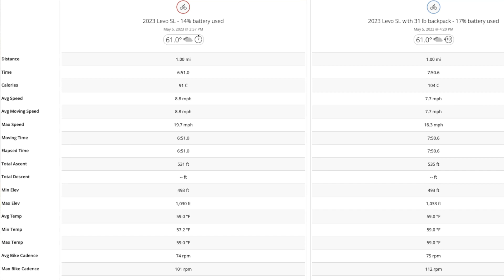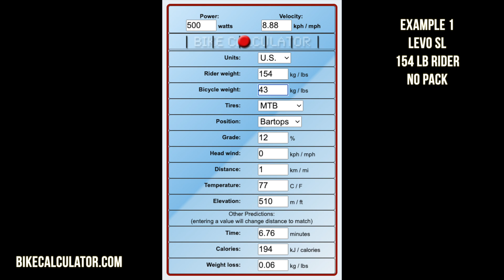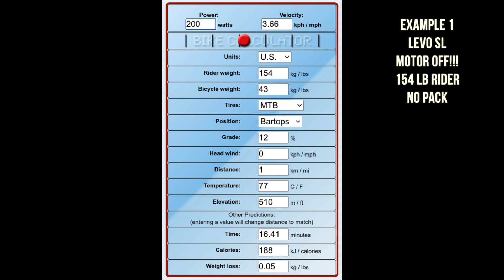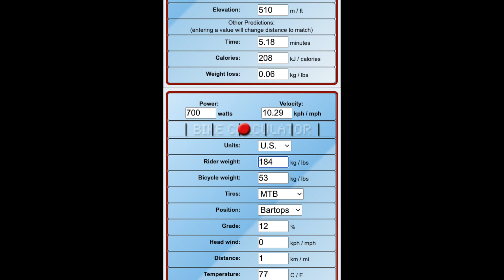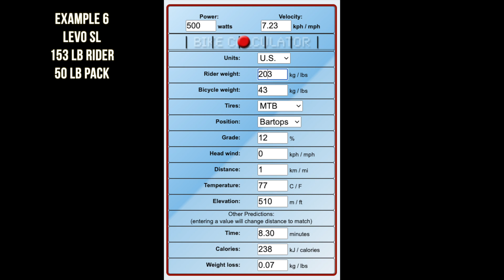How much does rider weight really matter on ebikes? - range and speed test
Heavy riders on e-bikes, bikes, electric bikes